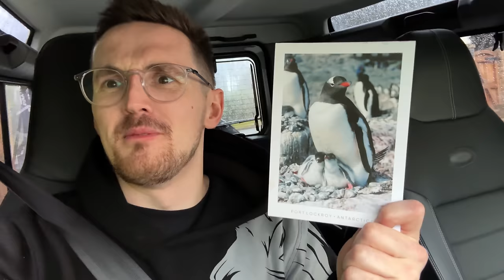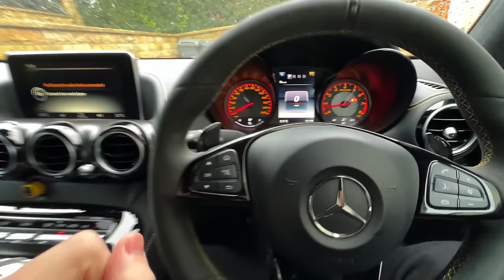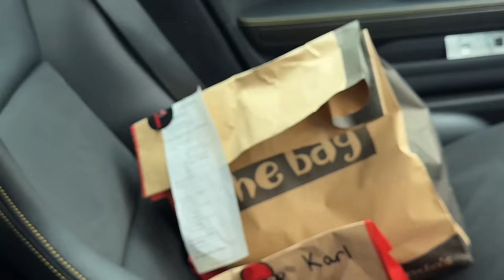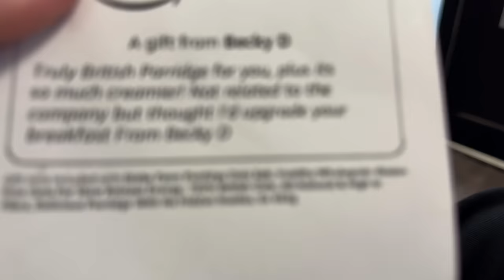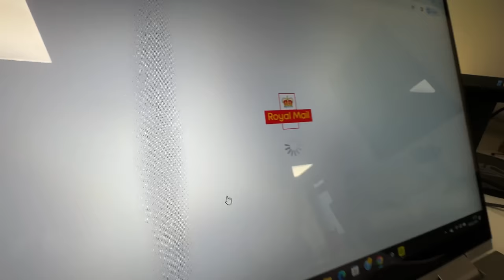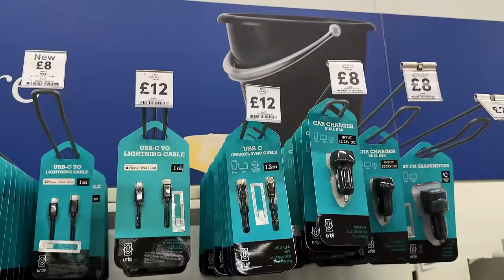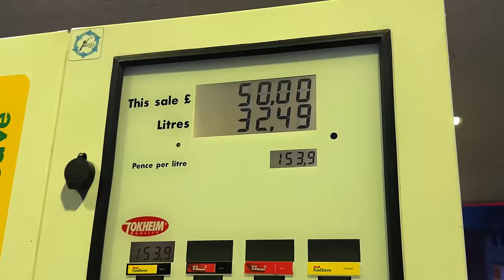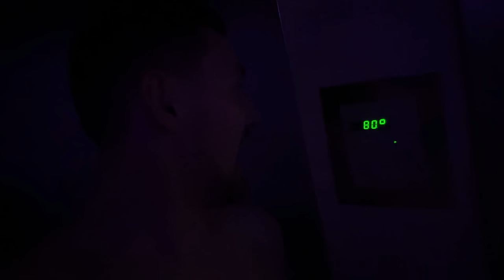We’ve got A LOT of Problems on our hands!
You know the old saying! When in doubt, Man like Karl ￼it out! 😂